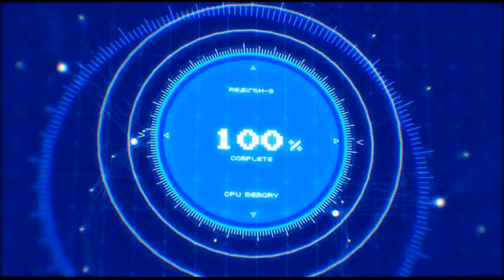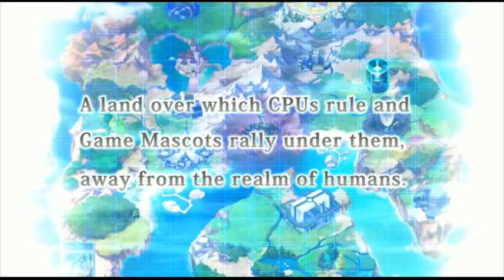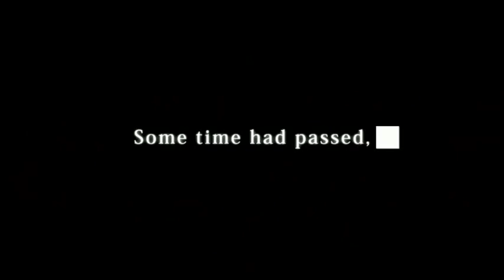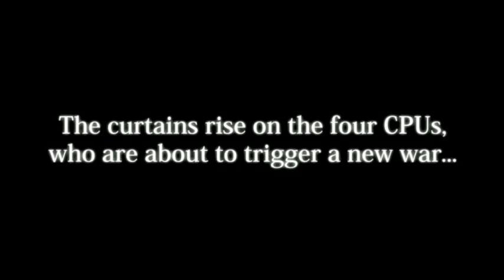Hyperdimension Neptunia Re;Birth 3 [Jp Dub] Part 1: Meet the Cast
Back for more nep-nep? Well here you go, crazy as ever in re;birth 1 back for more 4th wall demolishing, loli action. Now in Japanese dub along with english subtitles

SKYPE: Troubleshooter